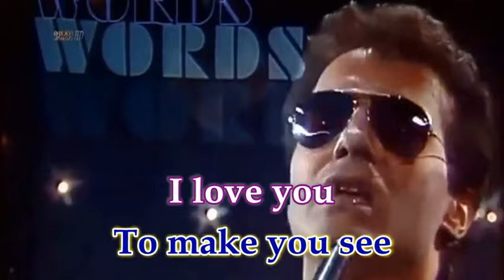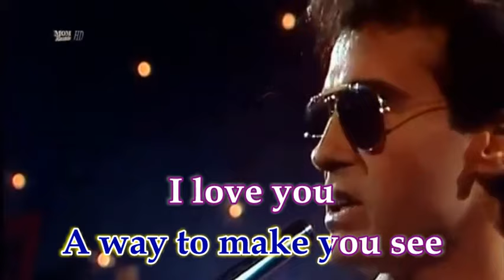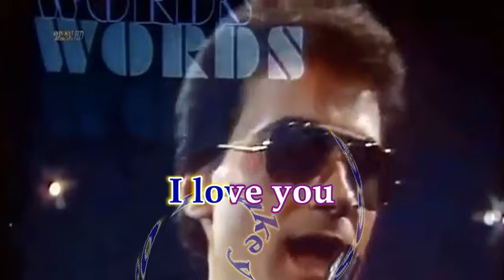F.R. David - Words (Lyrics)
Eighties music is awesome. Sing along this song from F.R.David.